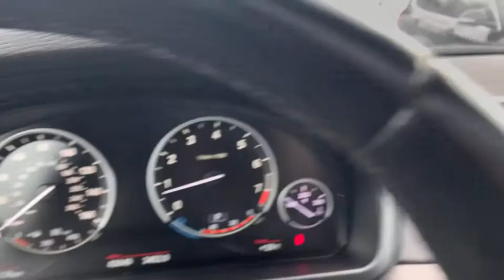2017 BMW X5 Walk-Around Huntington, Suffolk County, Nassau County, Long Island, NY SU5697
Gray Used 2017 BMW X5 Walk-Around

Habberstad BMW
945 East Jericho Turnpike

CARFAX One-Owner. Clean CARFAX. 2017 BMW X5 Gy xDrive35i Sport Activity AWD 8-Speed Automatic 3.0L I6 DOHC 24V TwinPower Turbo